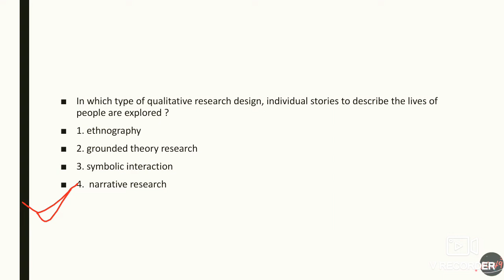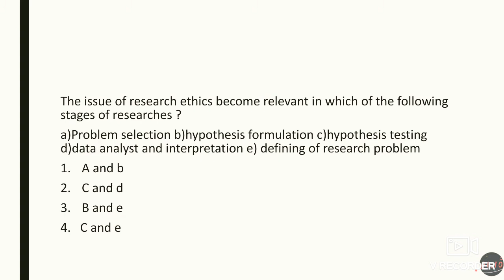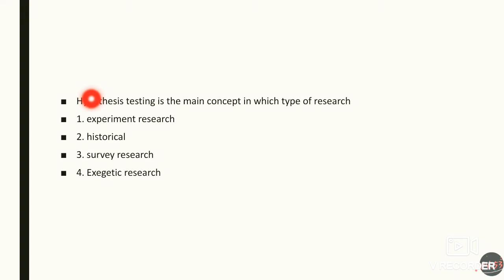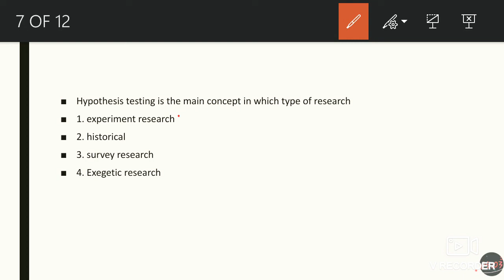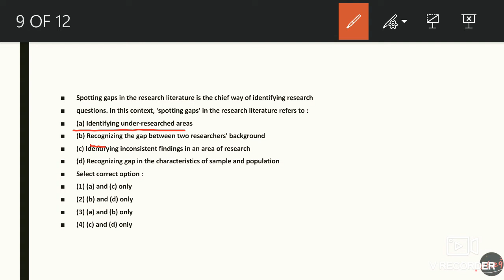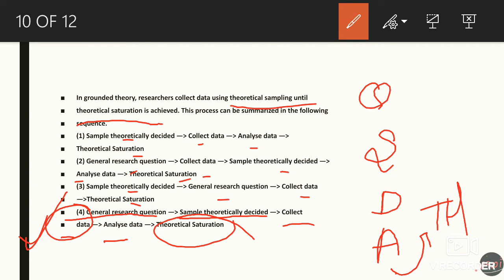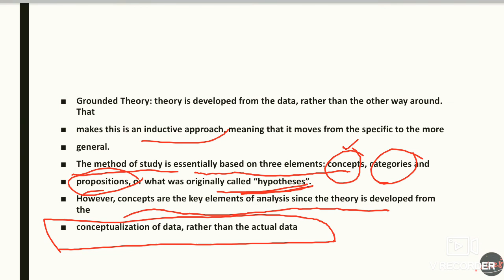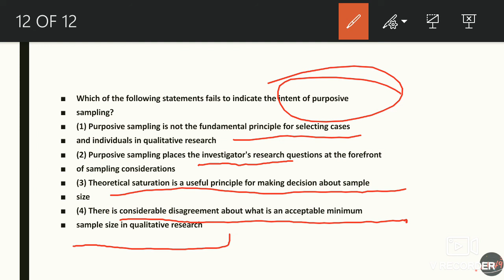RESEARCH APTITUDE || MOST IMPORTANTPYQ || PAPER-1|| NTA UGC NET || BY NEERU DHAMA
Hey guys hope you all are doing good here are some more vedios to increase your understanding in the concepts of Research Aptitude ...

Basics of Research Aptitude

Most important Research approaches

Most important characteristics of Research Aptitude

Research philosophies in detail explanation